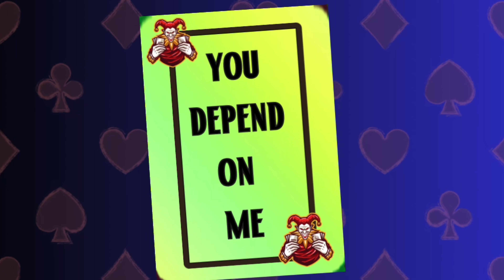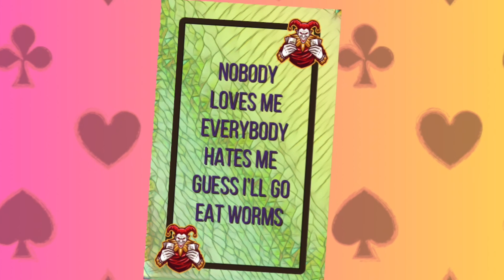Exposing the Top 10 Manipulative Phrases Narcissists Use To Keep You Trapped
In this eye-opening video, we delve into the world of gaslighting (with example phrases)employed by narcissists when attempting to control and manipulate you from leaving them. Discover the cunning ways narcissists exert control, the behaviors they exibit and ways narcissists gaslight you when you try to leave this toxic environment.
 Explore strategies to protect yourself. Gain valuable insights into narcissistic behavior and empower yourself with knowledge to break free from toxic relationships. Don't let manipulation define your journey; watch now and reclaim your independence! You deserve and are worth so much more than they will ever give you!

~Nix the Narcissist ~